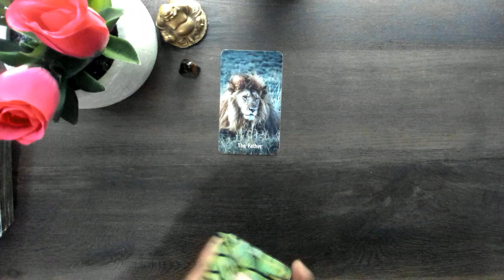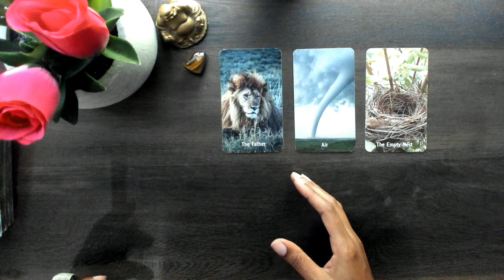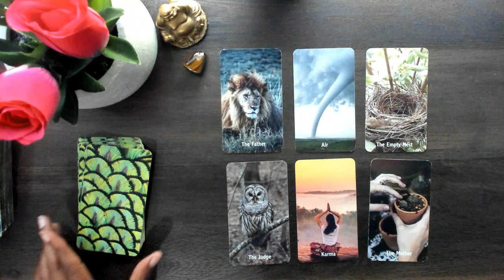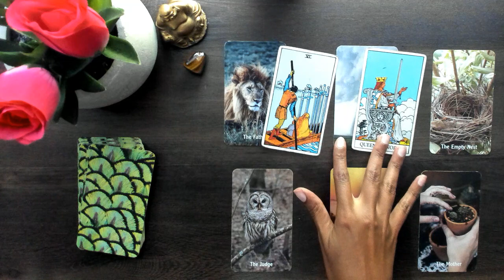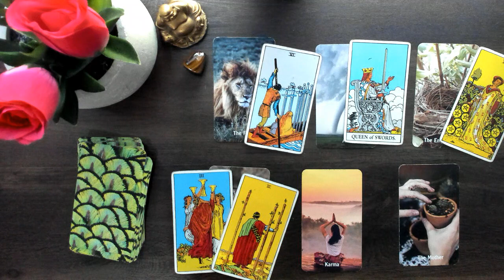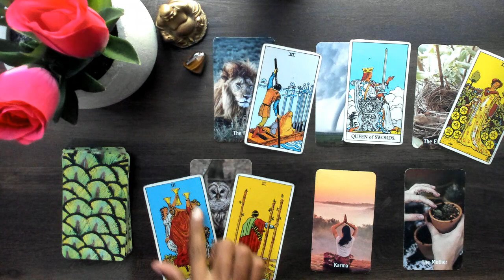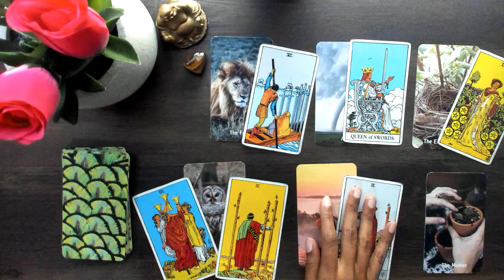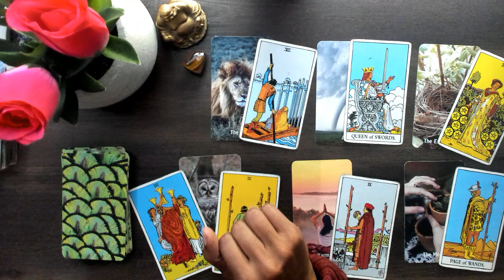Virgo ♍️ Breaking The Chains! June 2020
2) Once I receive payment confirmation I will email you!

This is a general tarot reading for the sign of Virgo. I will continue to upload monthly videos! Please check your Moon & Rising Sign if this message did not resonate with you!